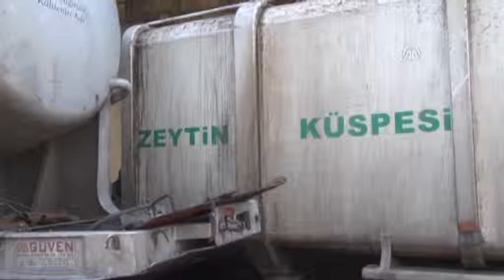Anadolu Ajansı - Kuşlardan ilham aldı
Zeytin posasından üretilen yemin, hayvanların et ve süt kapasitesinde artış sağladığı belirtiliyor.